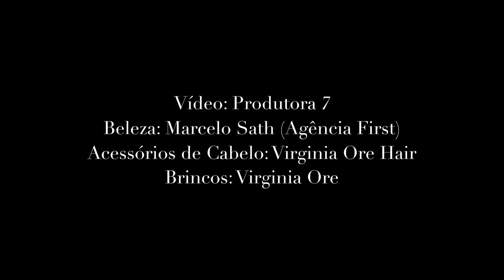Penteado para noiva: 3 ideias de coque com acessórios da Virginia Ore Hair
Ao lado de Deborah Griffel, que comanda a Virginia Ore Hair, marca especializada em acessórios de cabelo para noivas, preparamos uma série de vídeos com dicas de penteados para noivas. Neste primeiro, três opções de coque. E quem prefere meio preso, rabo de cavalo ou solto, não deixe de acompanhar a série. Aperte o play!